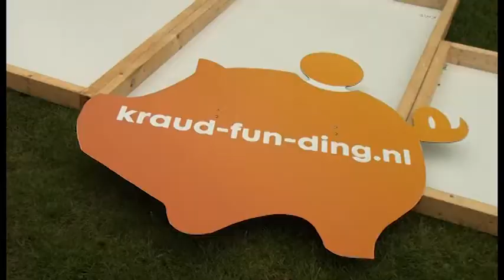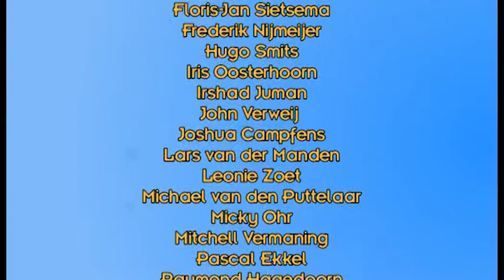Reuring Report 2013 - Donderdag 27 juni 2013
RTV Purmerend zendt dagelijks live vanuit het Leeghwaterpark tijdens Reuring 2013 van 27 t/m 30 Juni.

Vandaag, Donderdag 27 Juni, brengen wij u het volgende: Backstage beelden, een boodschap van Burgemeester Don Bijl, diverse acts, Mick Harren bij Radio Purmerend en nog veel meer!